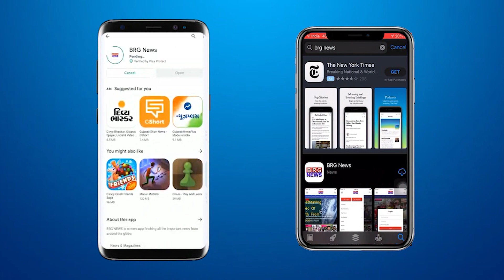खंभालिया के जनरल अस्पताल में कोविड की परिस्थिति से निपटने तैयारियों की समीक्षा